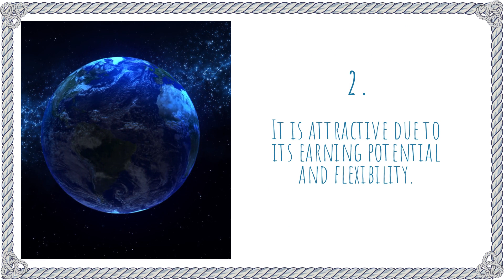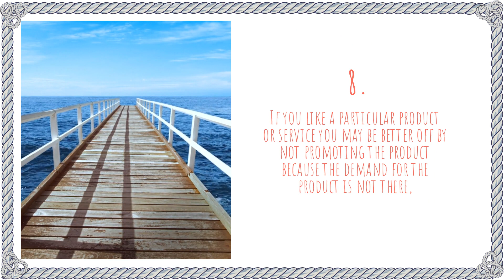Top Affiliate Marketing Tips For Beginners To Succeed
Affiliate marketing is a complex process that has made or broken dozens of online business endeavors.

Many people commit the mistake of following in the footsteps of successful online entrepreneurs within the respective niche without taking other factors into consideration.